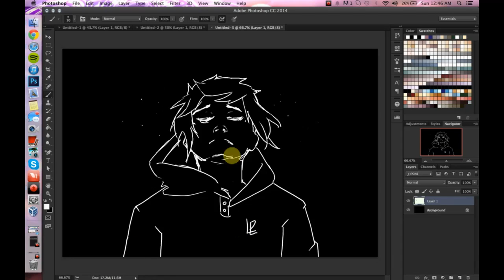stars [speedpaint]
galaxy doodle thing at 12:30 am of my character pluto

it belongs to message to bears
i just happened to be listening to it while I was drawing and i thought it fit well
i don't make money from putting it on this video :u